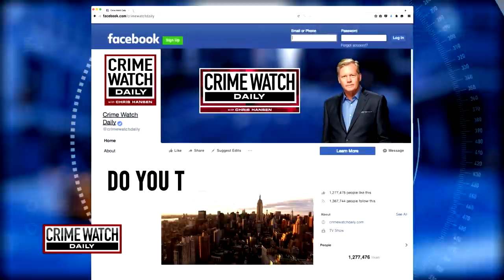Pt. 2: 11-Year-Old Tennessee Girl Shot By Dad - Crime Watch Daily with Chris Hansen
11-year-old Timea Batts' life was cut short. Crime Watch Daily's Chris Hansen has the story of what happened to her.